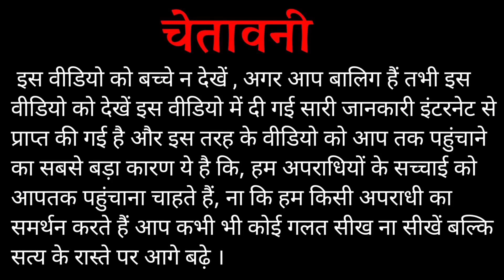दुर्लभ कश्यप का दोस्त चयन सीके गिरफ्तार ! | कुणाल डोरेमॉन | गिरफ्तारी का सच | Sarkar Ki Jubani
जय श्री महाकाल दोस्तों,
इस वीडियो में मैंने चर्चा किया है कि आखिर दुर्लभ कश्यप का दोस्त चयन सीके सच में गिरफ्तार हुआ या नहीं ! और यदि वह गिरफ्तार हुआ तो कैसे हुआ !

इस वीडियो में दी गई सभी जानकारी अमर उजाला पत्रिका के माध्यम से प्राप्त की गई है ।

durlabh Kashyap friend Chayan Ck arrest, durlabh Kashyap and Kunal Doraemon, Kunal Doraemon arrest, Chayan CK and Sonu Sagar arrest, durlabh Kashyap friend Chayan Ck arrested by Gwalior Police, Chayan Ck latest khabar, Durlabh Kashyap best friend Chayan Ck, Durlabh Kashyap Team Leader Chayan Ck

दोस्तों अब आप लोगों के लिए एक बहुत बड़ी खबर यह है कि आप लोगों के लिए हमने वेबसाइट बना दिया है जिसके माध्यम से आप ताजा खबर भी पढ़ सकते हो !

Lots of ❤️